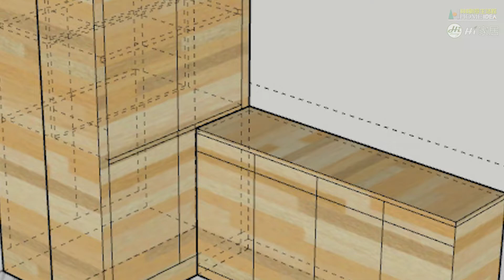【Hi家居-888創意生活館】高雄系統置物櫃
✨本產品需要預訂，如有意購買或有疑問，歡迎前往本店網路賣場、實體店面或來電洽詢！
✨訂購商品時請提供欲送貨縣市地區含街名、有無電梯、要放樓層，門口可否停貨車等資訊，以利幫您估算運費。
🌸 Hi家居-高雄店/888創意生活館🌸
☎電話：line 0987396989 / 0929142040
☑住址：高雄市鳳山區八德路293號

🌸 Hi家居-台南店家具沙發床墊電動床專賣店🌸
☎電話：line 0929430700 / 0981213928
☑住址：台南市南區濱南路65號